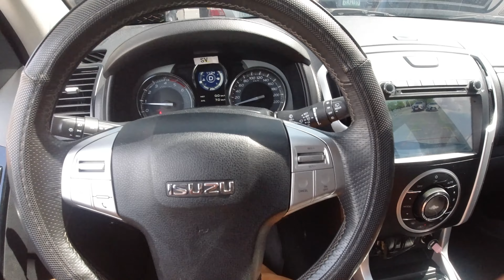Isuzu MUX 2018 Rack and Pinion Bushing upgrade by MANEHO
IZUSU MUX Rack and pinion bushing upgrade
Nissan Navara
Nissan Terra